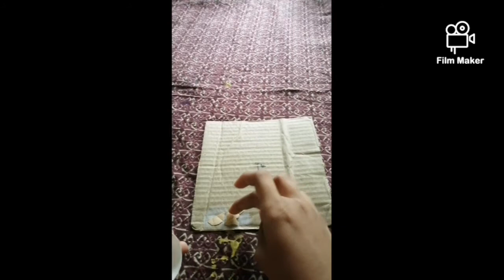Waste materials kund adi poli wall decor